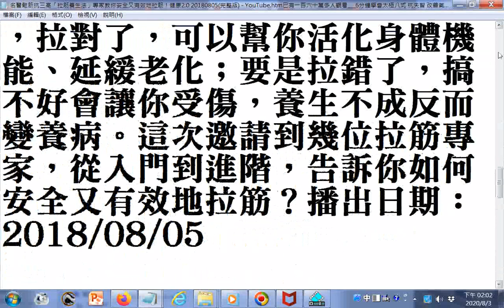名醫鬆筋抗三高「拉筋養生法」專家教你安全又有效地拉筋！健康2.0 20180805(完整版) - YouTube.htm已有一百六十萬多人觀看___6分鐘學會太極八式 抗失智 改善氣血循環...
2. 筆者附錄: 有求孔孟聖道三寶心法就不枉費今生來世間。世間財世間用--生不帶來，死不帶去，或是給以後不相識的人用，但是得三寶心法卻能帶著走，在世能逢凶化吉、躲劫避難、改變命運，壽終能超生了死，離苦得樂，智者切莫入寶山而空手回。